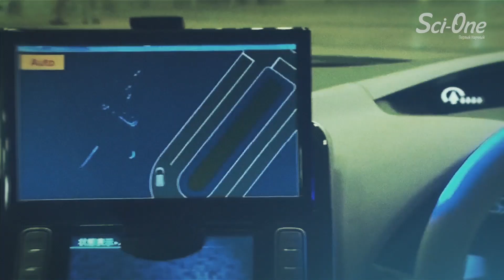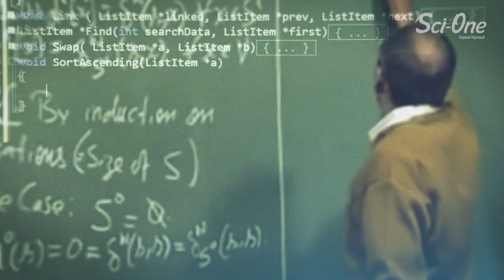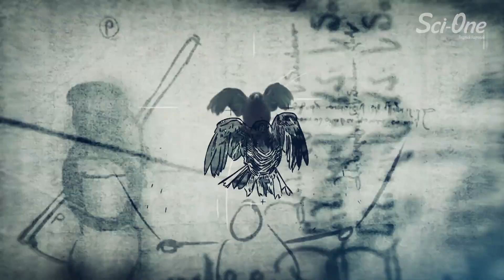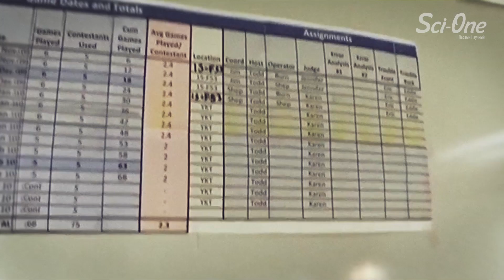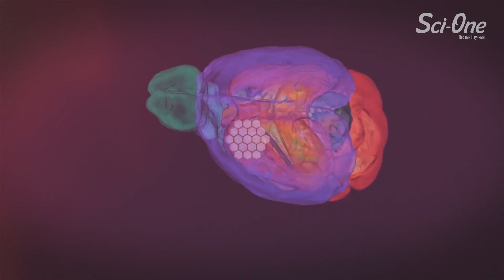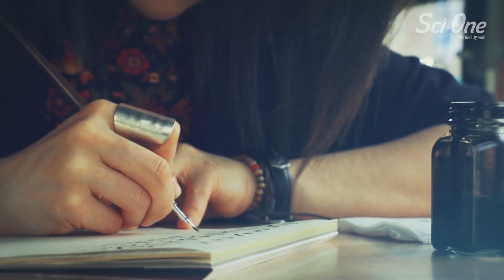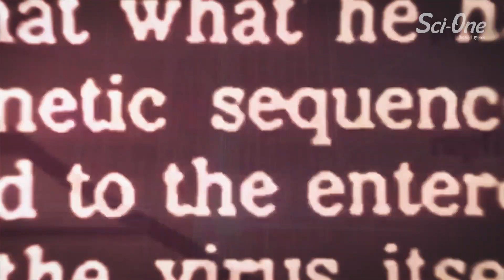ЧТО НУЖНО ЗНАТЬ НОВИЧКУ ОБ ИИ? | IQ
За искусственный интеллект сегодня принимают что угодно. Пора бы разобраться, что такое ИИ, что на самом деле удалость создать на сегодня человечеству и что стоит ожидать в ближайшее десятилетие. Об этом смотрите наш новый выпуск IQ.

Автор и ведущий Сергей Марков — специалист по методам машинного обучения, основатель портала ХХ2 Век автор одной из сильнейших российских компьютерных программ

ЧТО ЕЩЕ ПОЧИТАТЬ ПО ТЕМЕ?

Электроовцы съели людей: возможные последствия от развития ИИ для рынка труда

Специалист по искусственному интеллекту Сергей Марков: «С технологиями человек сможет позволить себе быть добрым»